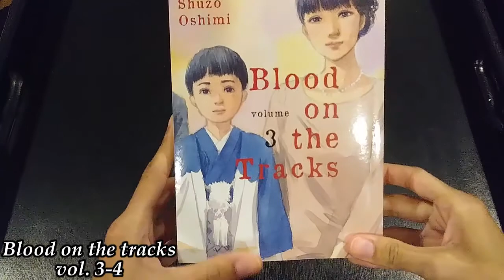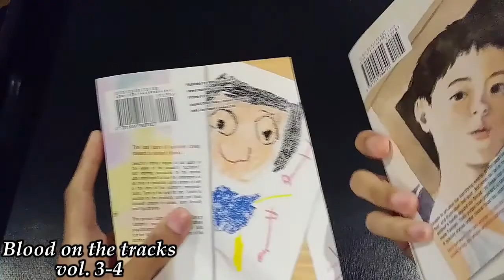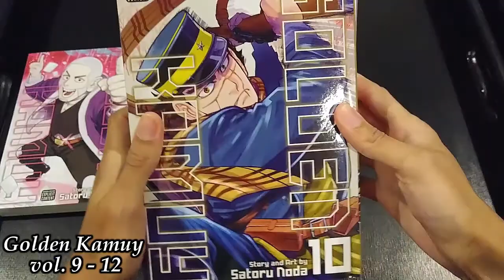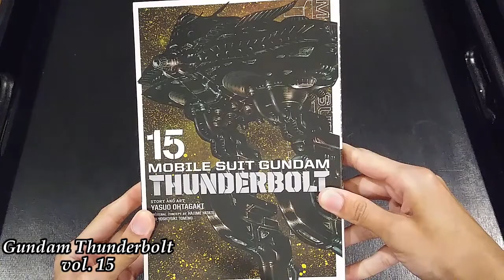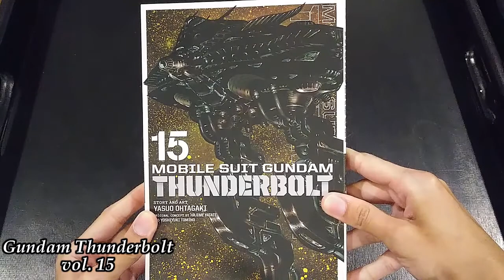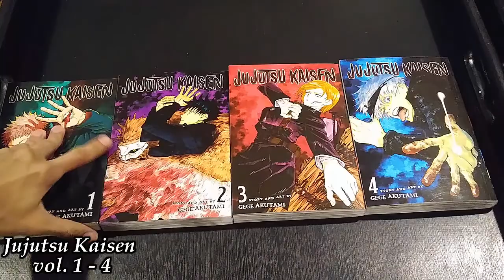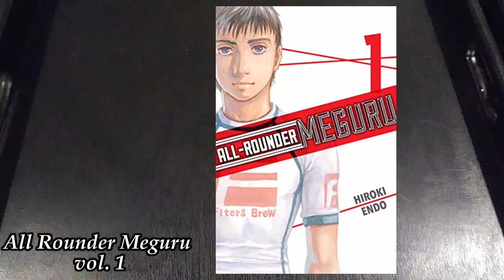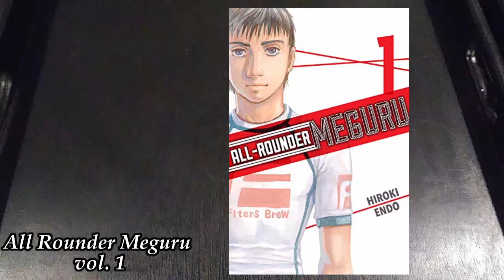Manga Reading Log (February 2021)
This month I read roughly 13 to 14 volumes of my I think. I read some pretty amazing series some that were in my last haul video. Also read some digital manga. So all in all I hope you enjoy the video.